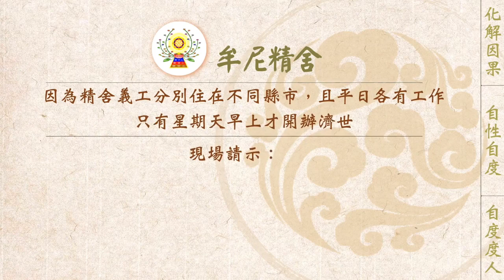【有聲書】瀕臨死亡的親人奇蹟康復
內文片段：
以下為一位有緣人分享：

去年，一位朋友的媽媽因腦幹突然大量出血，生命危在旦夕，連醫生都說救不回來了，請朋友回家準備後事。但家屬們不願放棄治療，不斷地哀求醫生，堅持要救，我也在旁邊陪著，大家一起唸了一整晚的佛號，祈求朋友的媽媽平安。隔天早上，本來被醫生判定回天乏術的媽媽竟然奇蹟甦醒了幾分鐘，還伸手拉了朋友一下，這讓她燃起無限的希望，一定要用佛法來救媽媽！